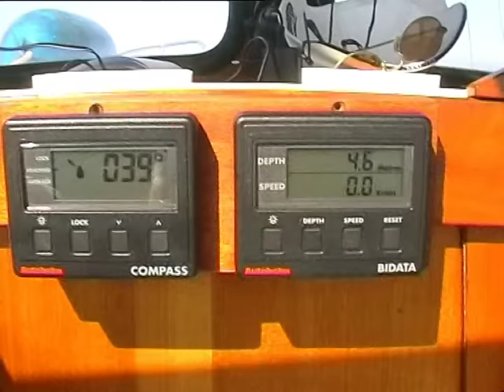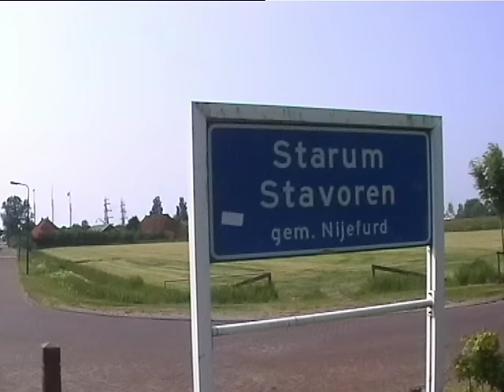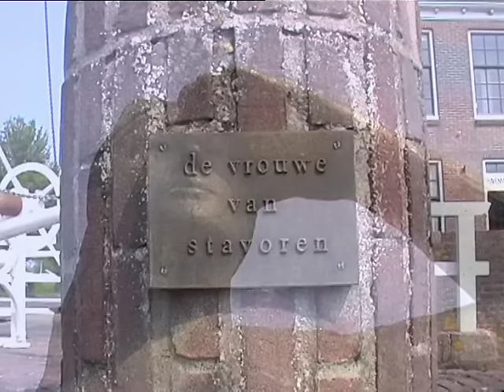zeilend door Friesland, NL 2008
Per motorsailer naar en door Friesland.

YT heeft het fraaie achtergrond audio geblokkeerd.